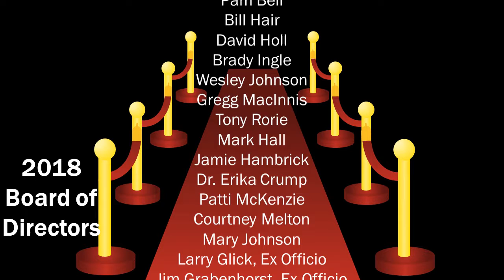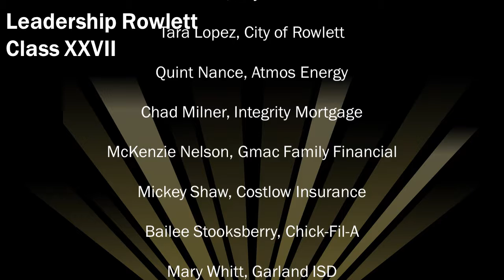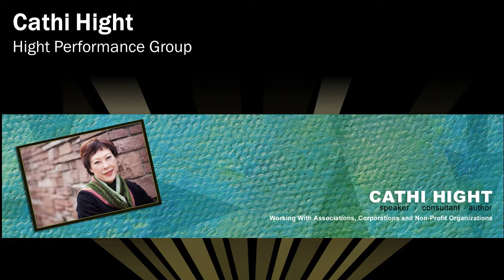39th Annual Community Awards Banquet